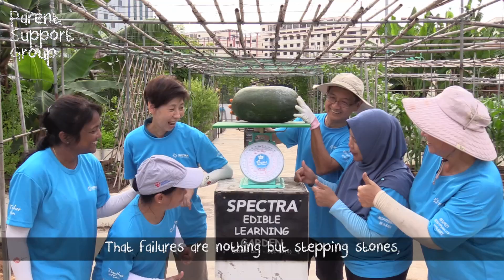Spectra PSG and the Garden of Possibilities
Introducing Spectra's PSG (Parent Support Group). Let them give you a sneak peak into what they do, what they sow and what they harvest, for and from Spectra, a Garden of Possibilities!